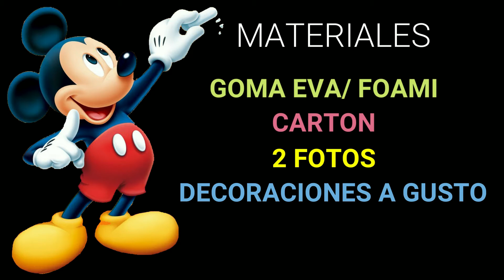MARCO FOTOS PARA LOS PEQUES EN FOAMI/GOMA EVA. REGALO FACIL, RAPIDO Y BARATO. DECORACION DIY.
¡¡ Hola Manitas !!

Bienvenidos a Calina Manualidades Mágicas, tú canal de manualidades donde encontrarás; Diy´s de manualidades, reciclaje y muchos más, y….donde todo los que puedas imaginar se hace posible!!
Así que te invito a pasar, y si te gusta lo que ves,….te Suscribas y des a la Campanita para que cada vez que suba video, youtube pueda avisarte para que lo veas…y…si alguno te gusta le des a like para poder saber que te gusta mas y por supuesto Compartirlo para que otros manitas puedan también disfrutar de estas maravillosas manualidades.
Sin más que agregar me despido hasta el próximo video…chao manitasss!!